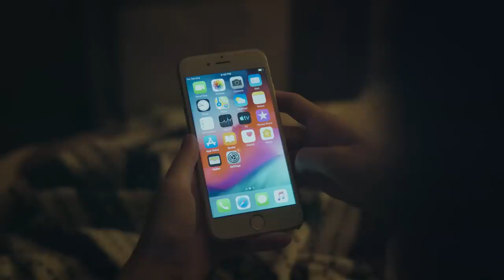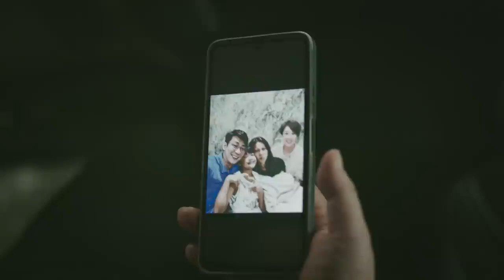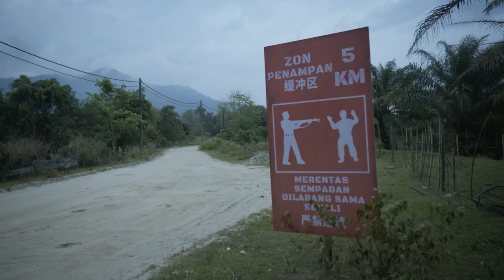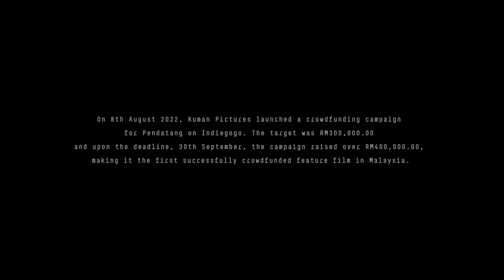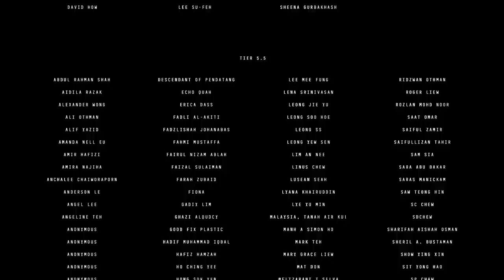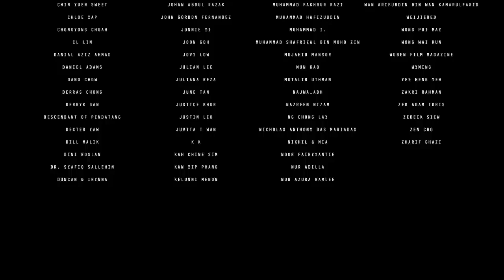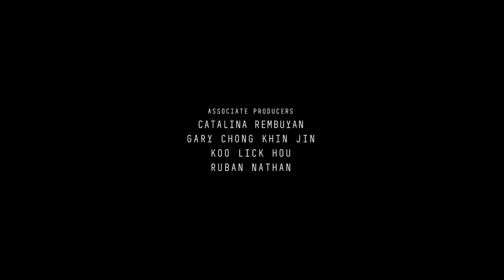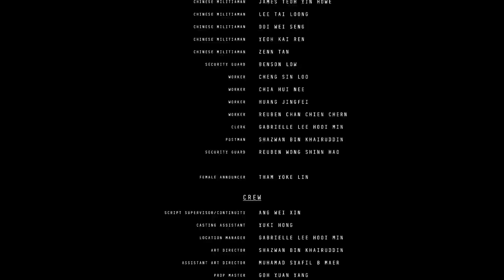PENDATANG 2023 full movie